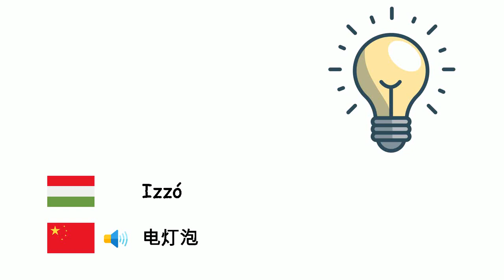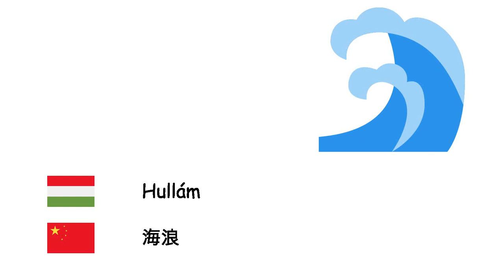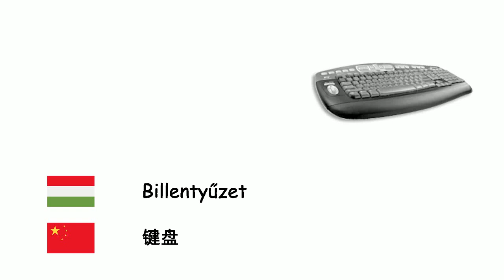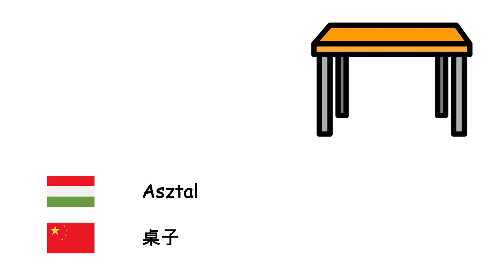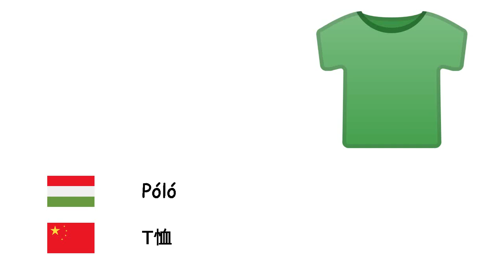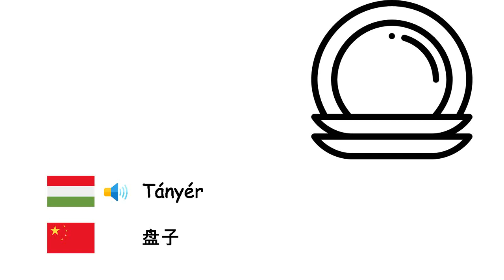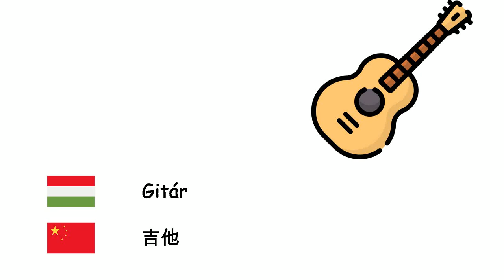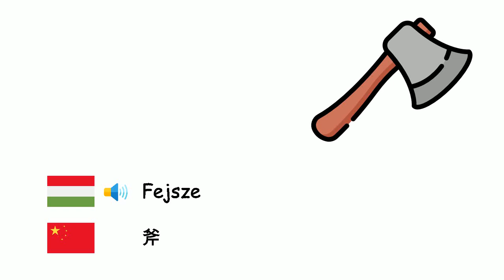Tárgyakat (Kínai nyelv) (hu-zh)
Fone TV
hu-zh-6
物体 (汉语)
Fa - 树
Izzó - 电灯泡
Kulcs - 钥匙
Autó - 车
Tűz - 火
Cipő - 鞋
Tükör - 镜子
Pohár - 杯
Kés - 刀
Számítógép - 电脑
Épület - 建筑物
Bicikli - 自行车
Felhő - 云
Hűtőszekrény - 冰箱
Mobiltelefon - 移动电话
Villa - 餐叉
Tető - 屋顶
Kalapács - 锤子
Virág - 花
Zokni - 短袜
Seprű - 帚
Hullám - 海浪
Jegyzetfüzet - 筆記本
Laptop - 笔记本电脑
Fal - 墙
Monitor - 计算机显示器
Egér - 鼠标
Sütő - 烤箱
Újság - 报纸
Csónak - 船
Ing - 衬衫
Szemüveg - 眼镜
Hajó - 船
Helikopter - 直升机
Ceruza - 铅笔
Kamera - 相机
Tehergépkocsi - 卡车
Kanapé - 沙發
Ajtó - 門
Kanál - 勺子
Könyv - 书
Billentyűzet - 键盘
Karóra - 手表
Fotel - 扶手椅
Farmernadrág - 牛仔裤
Nyakkendő - 领带
Hidratáló - 保湿霜
Fejhallgató - 耳机
Lapát - 铲
Asztal - 桌子
Kabát - 外套
Motorbicikli - 摩托车
Busz - 公共汽车
Nadrág - 褲
Szalvéta - 餐巾
Ablak - 窗户
Függöny - 窗帘
Rádió - 收音机
Teniszütő - 球拍
Szék - 椅子
Cigaretta - 香烟
Radír - 橡皮
Esernyő - 伞
Üveg - 瓶子
Naptár - 日历
Pán - 平底锅
Gumiabroncs - 輪胎
Telefon - 电话
Tévé - 电视
készlet edény - 储备锅
Póló - T恤
Labda - 球
Repülőgép - 飞机
Levél növényen - 葉
Párna - 枕头
Ágy - 床
Játék - 玩具
Rakéta - 火箭
Mosógép - 洗衣机
Mosogatógép - 洗碗机
WC-papír - 卫生纸
maszkoló szalag - 胶带
Vasaló - 熨斗
Tányér - 盘子
Csizma - 靴子
Papucs - 拖鞋
Kötél - 绳索
Parfüm - 香水
Hordó - 桶
Kasza - 大镰
Számológép - 计算器
Vonalzó - 尺子
Könyvespolc - 书架
Térkép - 地图
Táska - 袋
Olló - 剪刀
Szótár - 字典
Papír - 纸
Mosogató - 盥洗盆
Fogkefe - 牙刷
Fogkrém - 牙膏
Gitár - 吉他
Zongora - 钢琴
Hegedű - 小提琴
Cselló - 大提琴
Szőnyeg - 地毯
Sátor - 帳篷
Szobrászat - 雕塑
Festőművészet - 绘画
Emlékmű - 紀念建築物
Ejtőernyő - 降落伞
Jég - 冰
Hőmérő - 溫度計
Gyertya - 蜡烛
Útlevél - 护照
Hitelkártya - 信用卡
Fejsze - 斧
Távcső - 望远镜
Mikrofon - 麦克风
Kard - 劍